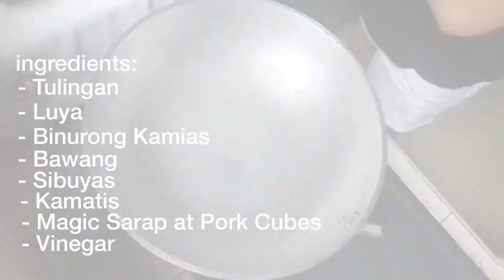HOW TO MAKE SINAING NA TULINGAN | Quick and easy Filipino dish!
Also known as Paksiw, this Filipino dish is perfect when you’re looking for a meal that’s easy to make. The ingredients you need for this dish are also cheap and affordable, making it very enjoyable to cook and share for your loved ones.